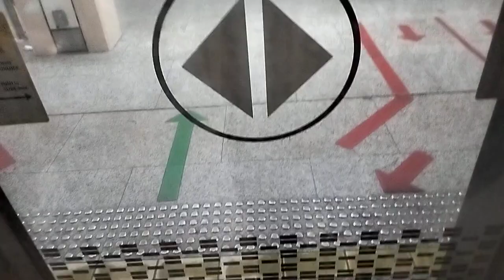smrt c151 KHI set 011/012 Jurong East to Buona Vista 1